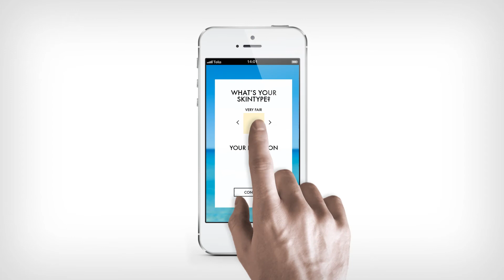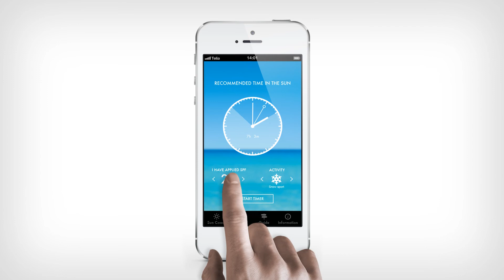Sun Coach by Oriflame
- Sun Coach by Oriflame una aplicación indispensable este verano si quieres disfrutar del sol de forma segura. Disponible para iPad, iPhone y Android.